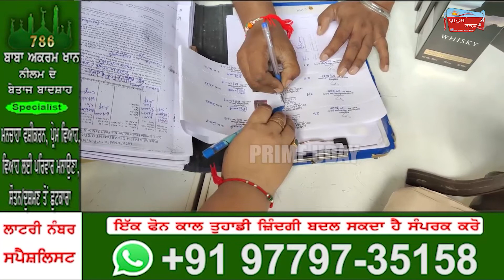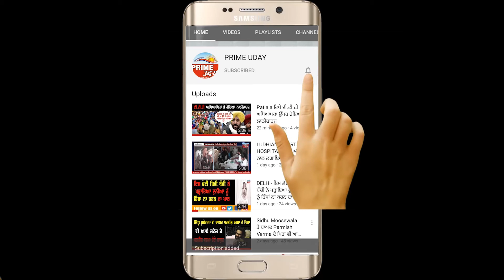Gurdaspur - ਸੁੱਤੀ ਨੀਂਦੇ ਜਾਗਿਆ ਪੰਜਾਬ ਦਾ ਸਿਹਤ ਵਿਭਾਗ , ਠੇਕਿਆਂ ਤੇ ਜਾ ਕੇ ਕੀਤਾ ਕੁੱਝ ਅਜਿਹਾ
Gurdaspur - ਸੁੱਤੀ ਨੀਂਦੇ ਜਾਗਿਆ ਪੰਜਾਬ ਦਾ ਸਿਹਤ ਵਿਭਾਗ
14 ਮੌਤਾਂ ਹੋਣ ਦੇ ਬਾਅਦ ਠੇਕਿਆਂ ਤੇ ਜਾ ਕੇ ਕੀਤਾ ਕੁੱਝ ਅਜਿਹਾ